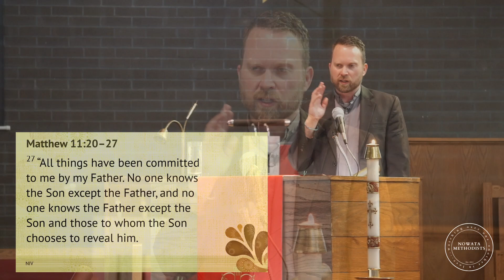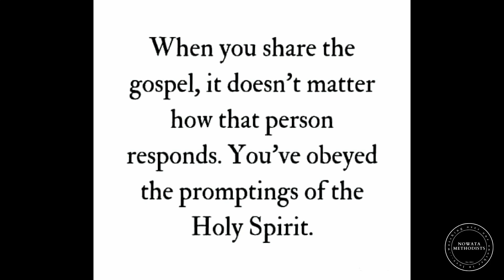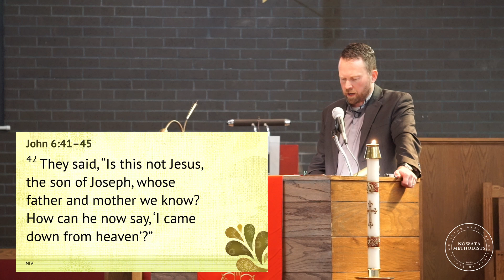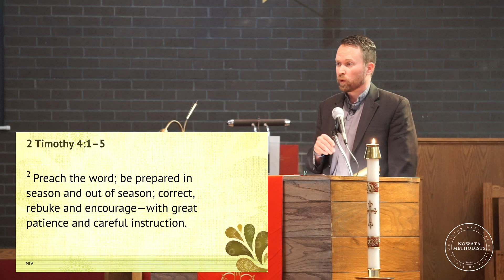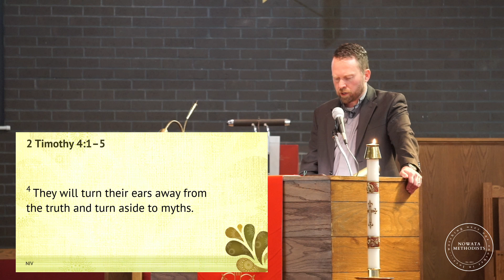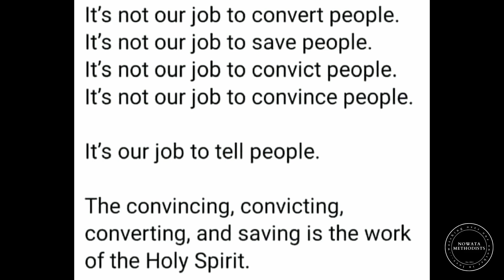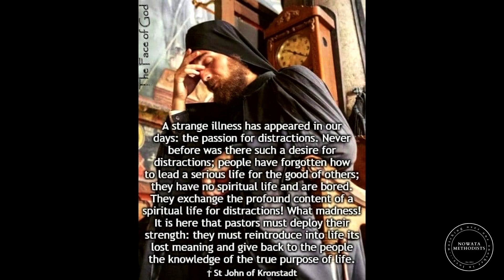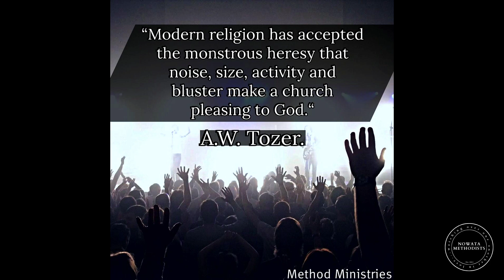The Gospel of Matthew (Chapter 11, Part 2) - Nowata Methodist Church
All things have been committed to me by my Father. No one knows the Son except the Father, and no one knows the Father except the Son and those to whom the Son chooses to reveal him. - Matthew 11:27

Woe on unrepentant towns & the Father revealed in the Son. This week we finished chapter 11 of the Gospel of Matthew.